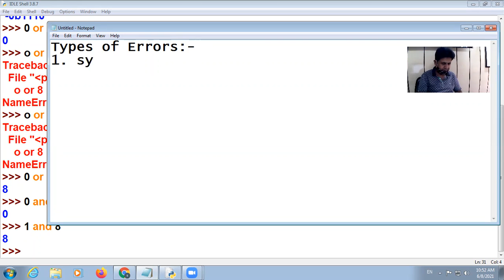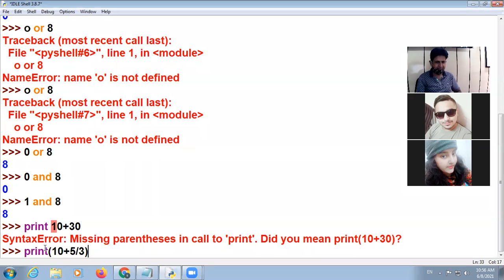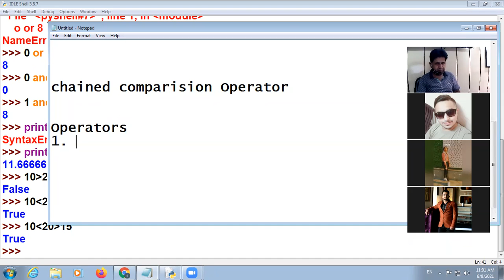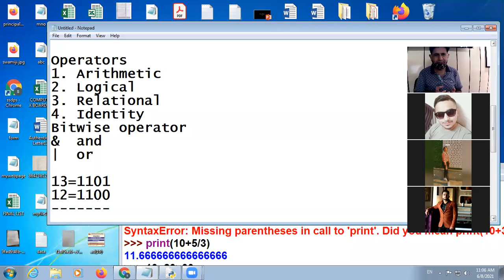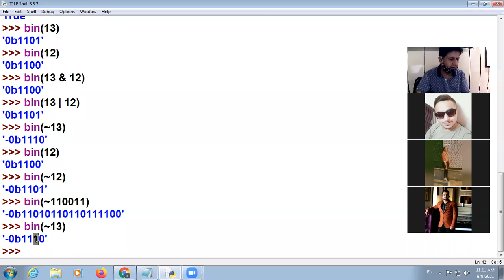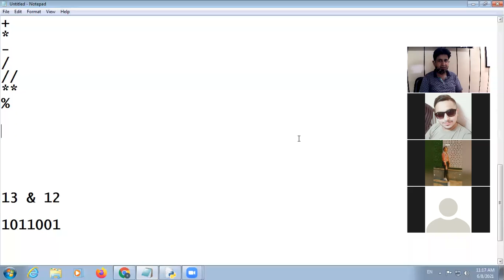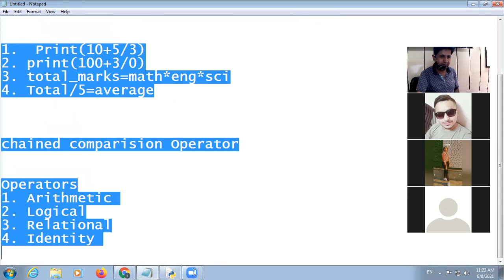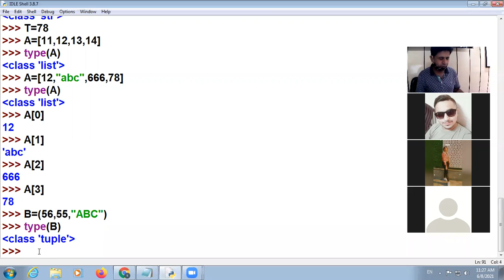08 06 2021 Class XI C Computer Science